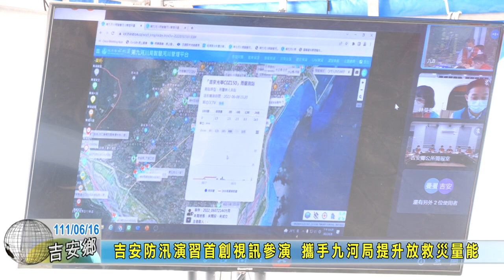20220616 04 吉安防汛演習首創視訊參演 攜手九河局提升放救災量能